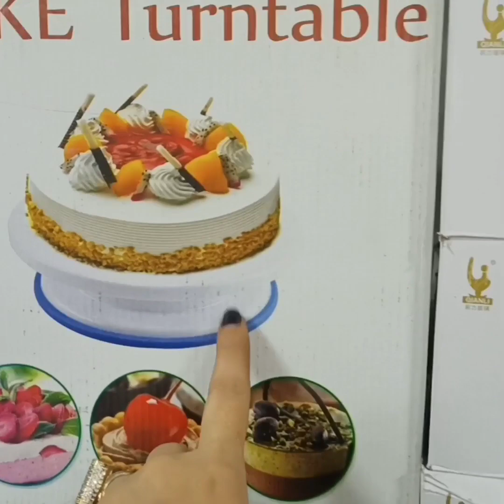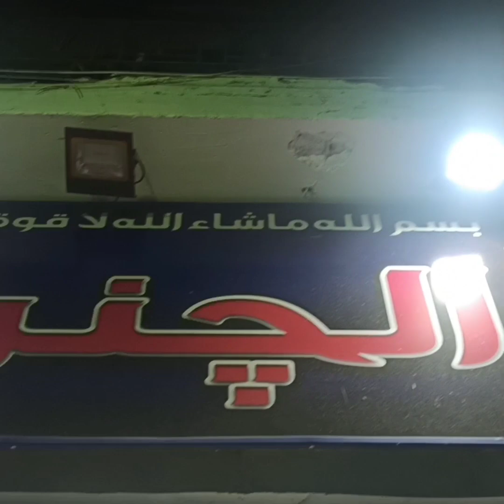10 ج👌 شغل لوكس لاول😱 مره عند اكبر مستوردين🌿 في درب سعاده كل اللي يخطر على بالك من رفايع المطبخ